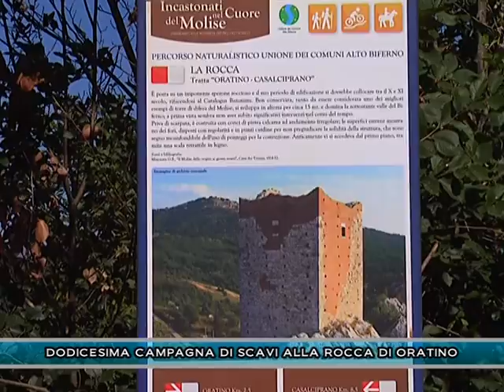DODICESIMA CAMPAGNA DI SCAVI ALLA ROCCA DI ORATINO